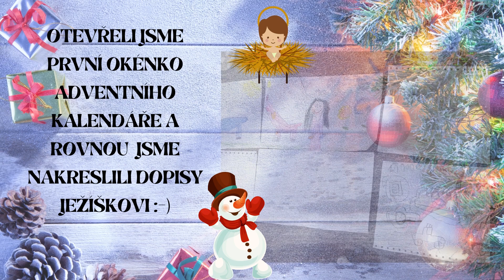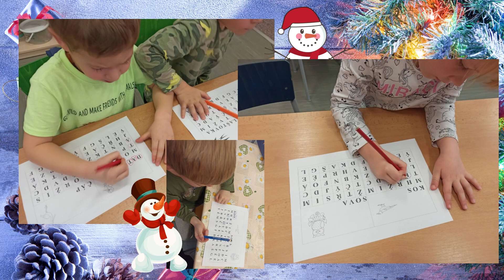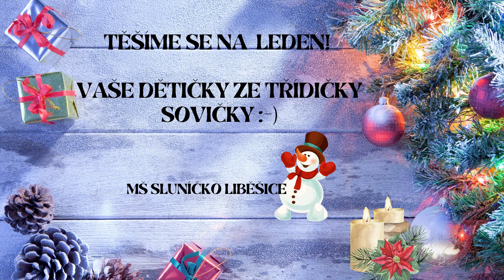2021/2022 MŠ - Prosinec v Sovičkách